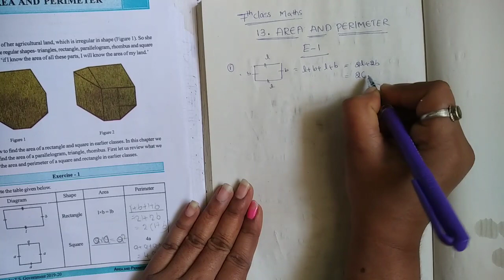7th class maths in telugu// chapter -13 Area and Perimeter// Exercise-1//ssc syllabus// 7th class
Chapter-13 Area and Perimeter Exercise-6 part-1&2